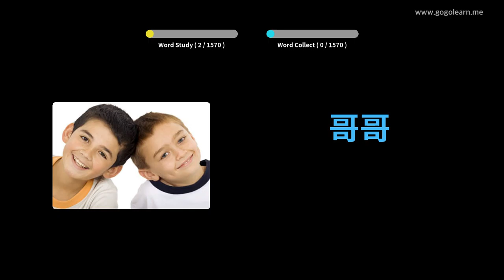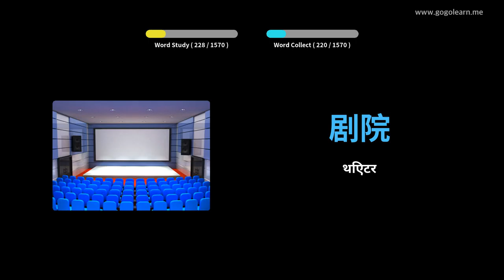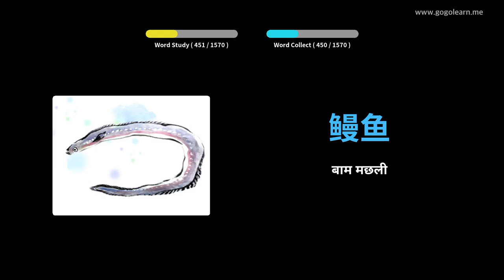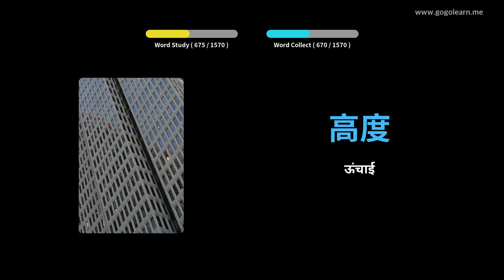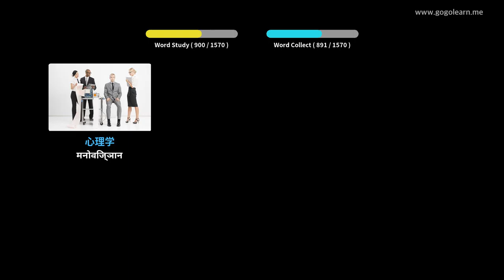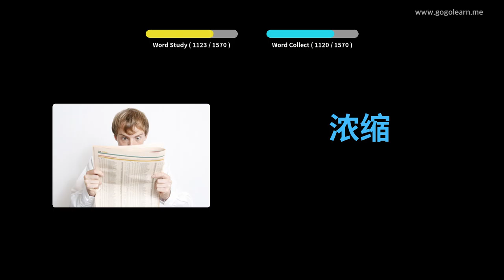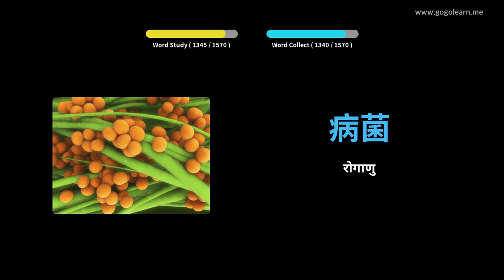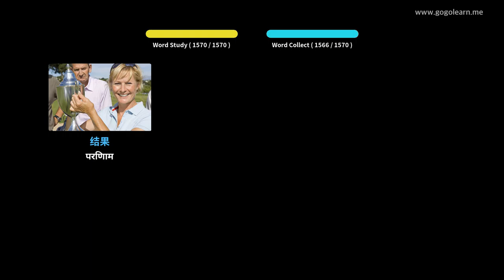चित्रों के माध्यम से चीनी भाषा सीखना |चीनी भाषा शब्दावली बुनियादी | Golearn